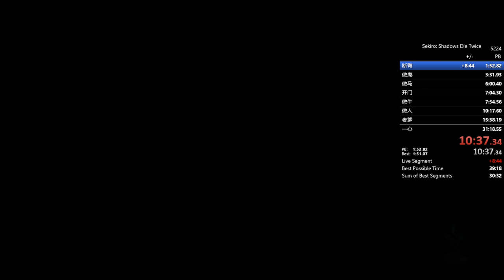sekiro fast cut sceen at tutorial geni fight